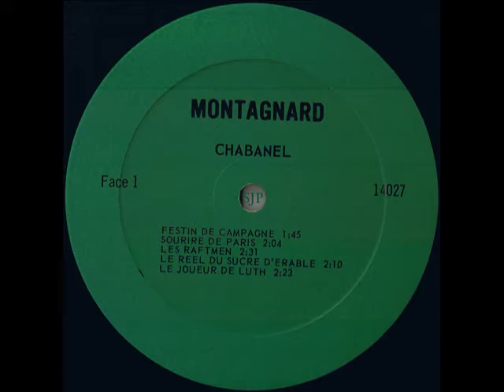Chabanel - Festin de campagne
De l'album 33 tours "Festin de campagne", chanson-titre avec l'orchestre de Jacques Jetté et ses Kébécquois
Du même Album: